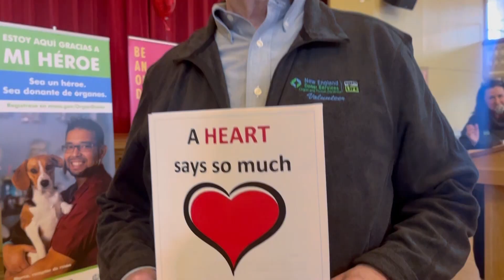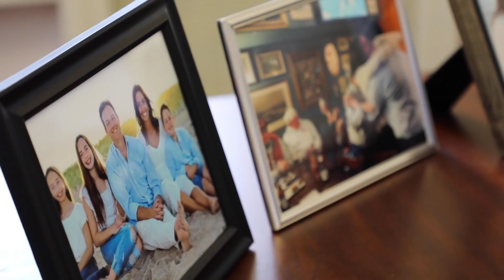NCM Hub Highlight Reel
Edited by Maeve Power.